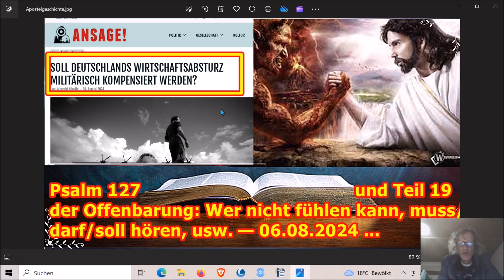Psalm 127 und Teil 19 der Offenbarung: Wer nicht fühlen kann, muss/darf/soll hören, usw. — 06.08.24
Die Adresse findet ihr im Impressum meiner Schrumpfkopf TV site:
Homepage Schrumpfkopf TV:

Offenbarung,Heiliger Geist,Gott,Heilung,Jesus,Glaube,Psalm,wirtschaftsabsturz,